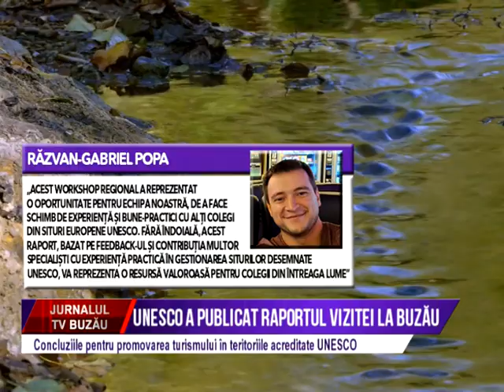UNESCO a publicat raportul vizitei din noiembrie 2022 la Buzau